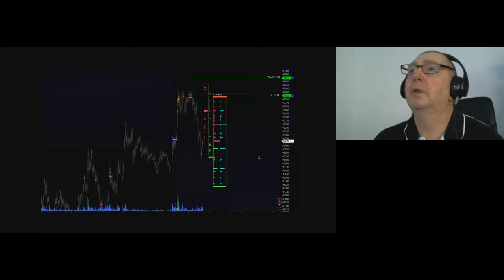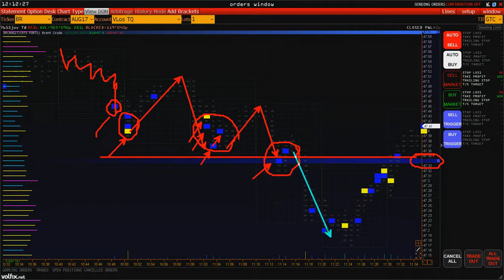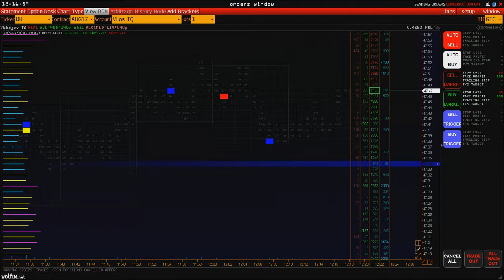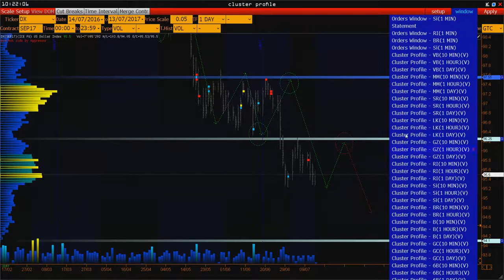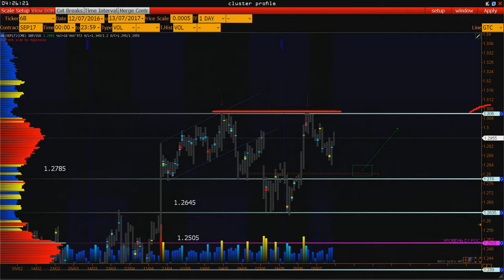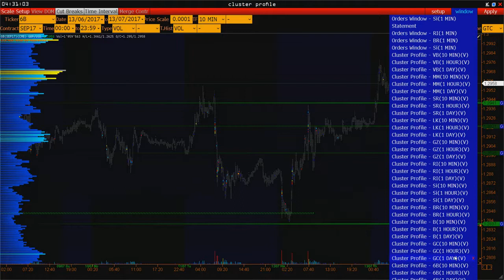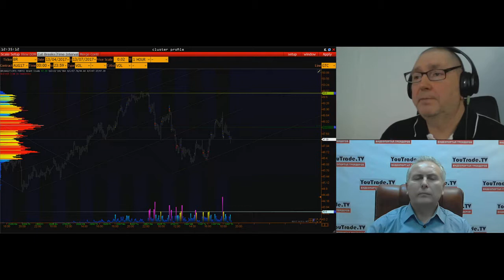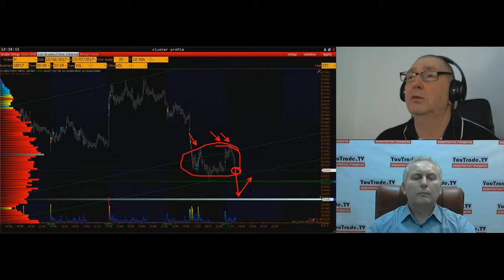Андрей Коваленко. Торгуем вместе с VOLFIX 13 июля 2017 г.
Передача "Андрей Коваленко. Торгуем вместе с VOLFIX" на интерстриме YouTrade.TV 13 июля 2017 г.